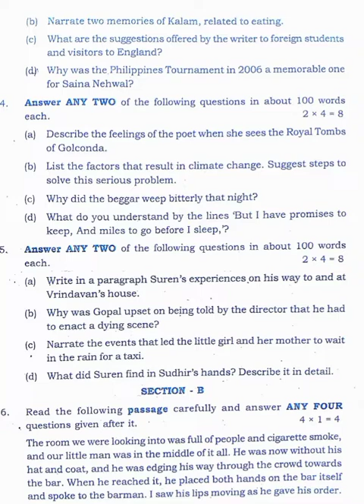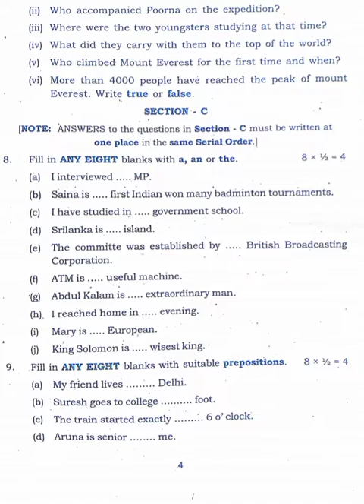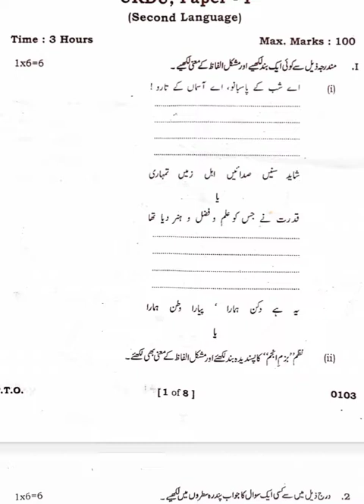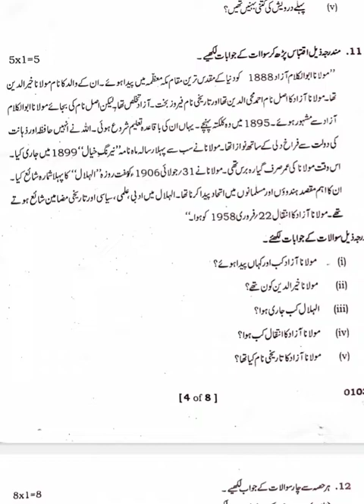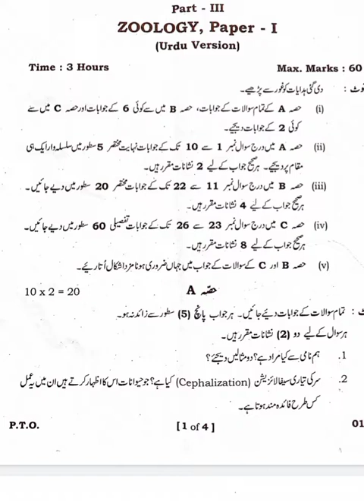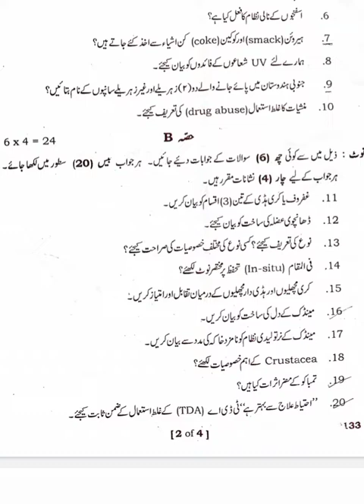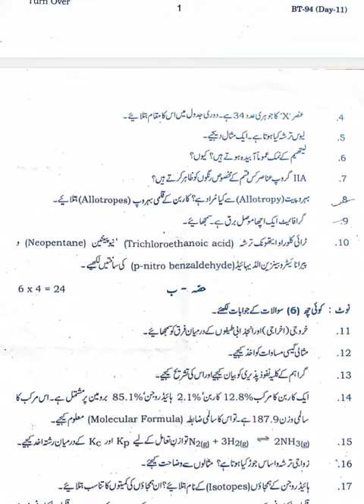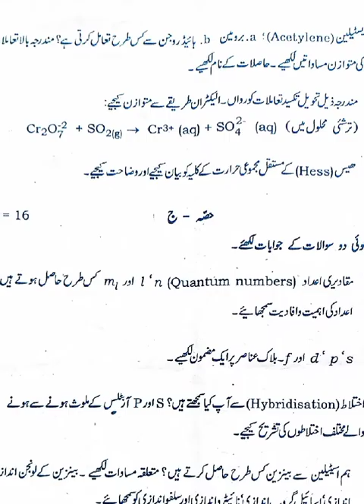intermediate examination 2021 Bipc Question Paper urdu medium